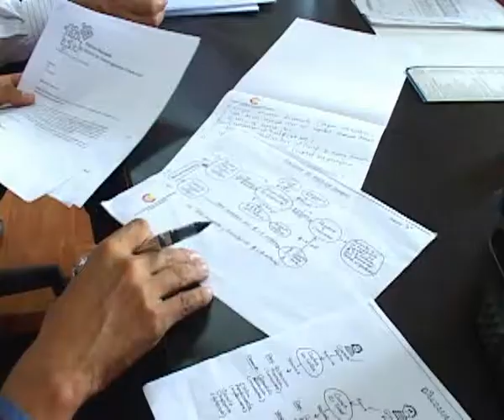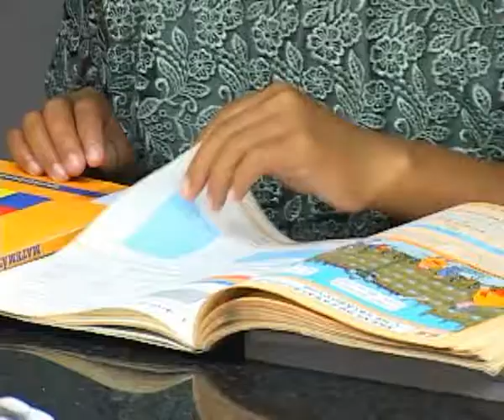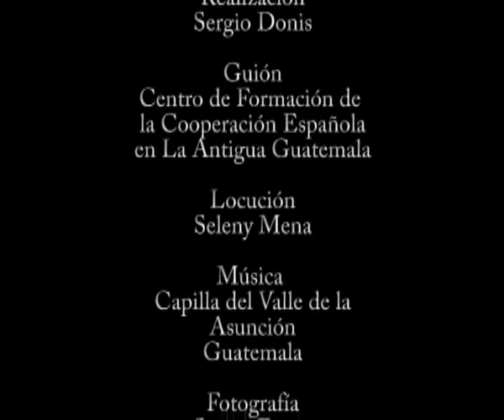Centro de Formación de la Cooperación Española en La Antigua Guatemala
El Centro de Formación de la Cooperación Española en La Antigua Guatemala es una de las cuatro unidades en el exterior de la Agencia Española de Cooperación Internacional para el Desarrollo (AECID), encargada de coordinar y ejecutar actividades de cooperación en el ámbito específico de la formación y el intercambio de conocimiento. Este centro está ubicado en el antiguo Colegio de la Compañía de Jesús, compuesto por una iglesia y un monasterio construidos en los siglos XVII y XVIII, edificios que albergaron diferentes usos tras la expulsión de los jesuitas.